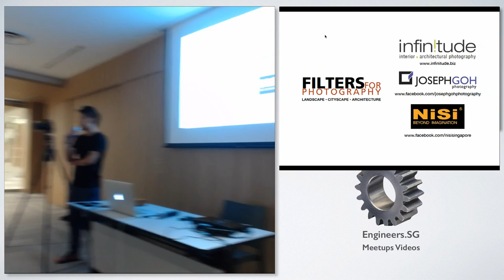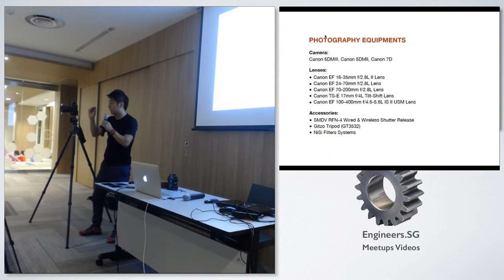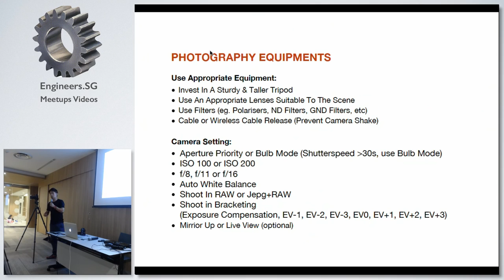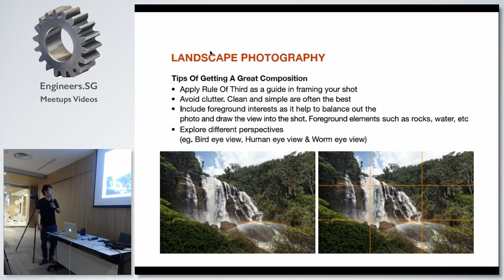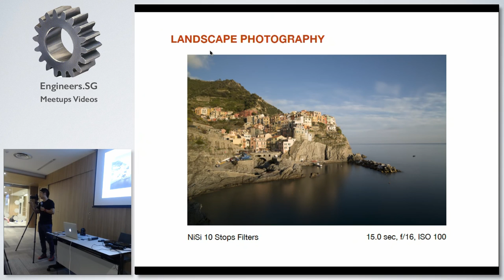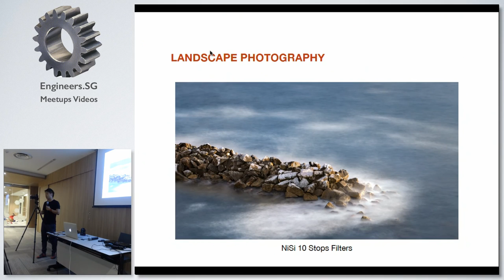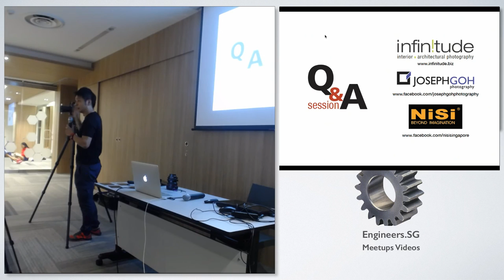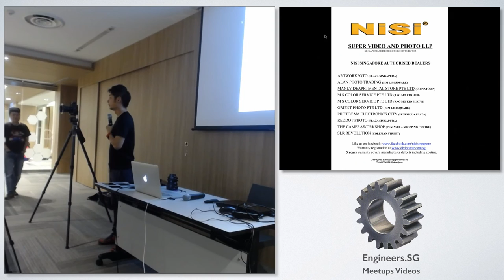Getting Started With DSLR Filters - Creative Crew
Speaker: Joseph Goh

For most photographers, especially those who shoot landscapes, it is crucial to have a good set of filters that save you time on correcting colours cast. Joseph Goh, an official NiSi Filters Reviewer will introduce you the gears that he use for Landscape & Architectural photography and the advance of using NiSi Filters over other brands.

Entirely self-taught, Singapore-based Joseph Goh started his journey into photography later in life than most others. Driven by the urge to make his mark, entered numerous international photography competitions. Amongst his many awards, in 2015 he won first place in the PX3 Prix De La Photographie Paris 2015 Prize's Travel/Tourism catergory. In 2014, he won the Hasselblad Masters Wedding Category, and in 2012, he won the Gold Award in the FEP European Professional Photographer of the Year Awards. His achievements has certainly helped Joseph to gain an international reputation.

Joseph does not believe in keeping his great passion for photography to himself. He has also taken part in many exhibitions, and his work has been widely published online and magazines all around the world, such as National Geographic Travel, Daily Mail UK, EOS World (Canon), BBC Brasil & etc. "I believe in sharing knowledge with other like-minded photography enthusiasts through talks, workshops and judging in photography competitions:’